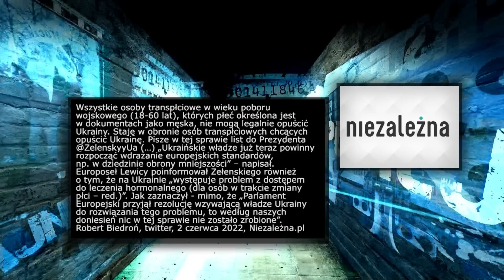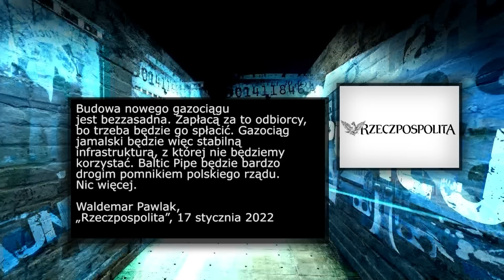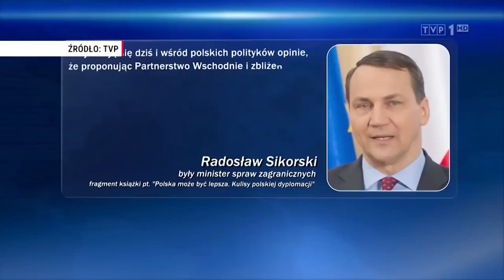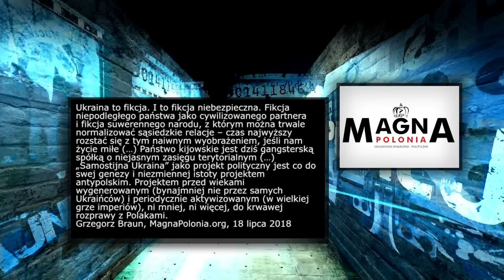Biedroń atakuje Zełenskiego ws. transpłciowych. Co tam wojna! | Kulisy manipulacji odc. 398